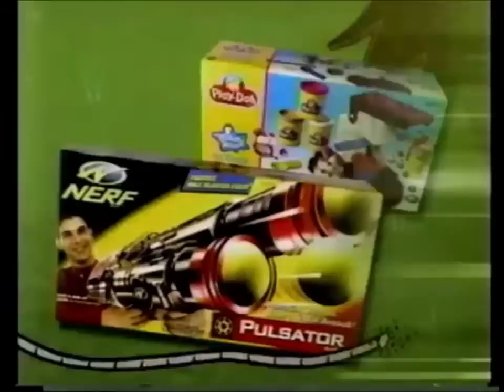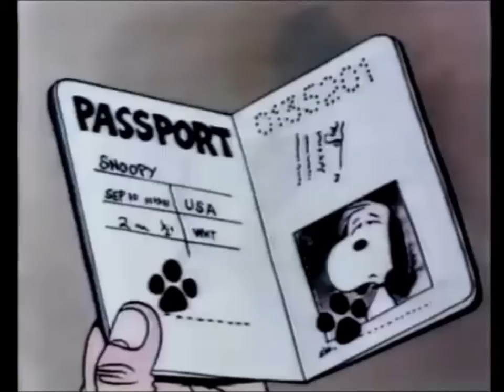The Thanksgiving That Almost Wasn't | Cartoon Network 1998 [THANKSGIVING SPECIAL]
A talking squirrel must save the holiday by rescuing a young Pilgrim boy and a young Native American boy that has gone missing in the woods on Thanksgiving day.

Apologies for the audio. Please turn up your volume